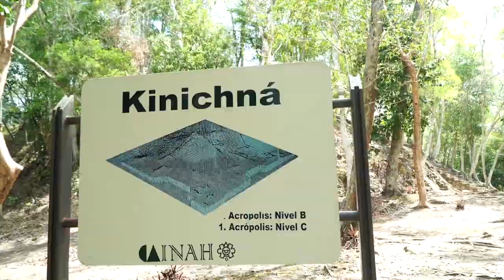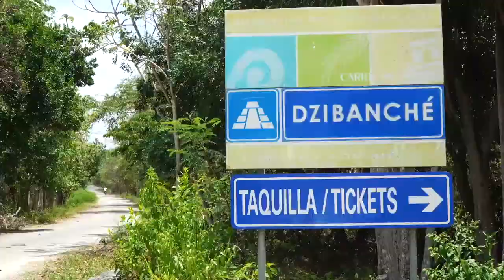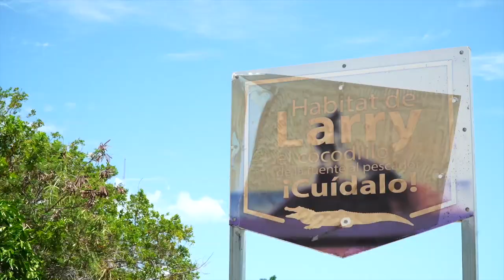Destination Feature: Chetumal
A coastal city by the Mexico-Belize border, Chetumal is one of the few places unexploited by large groups of tourists. Explore Chetumal’s secluded beaches and learn about the rich, historical Mayan past at the city’s cultural museum.

Follow us for daily doses of inspiration!